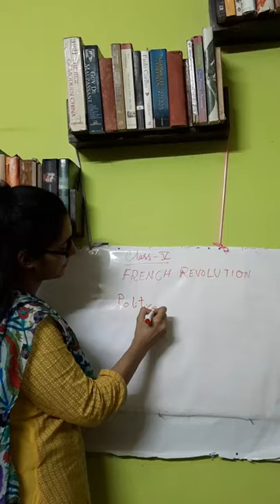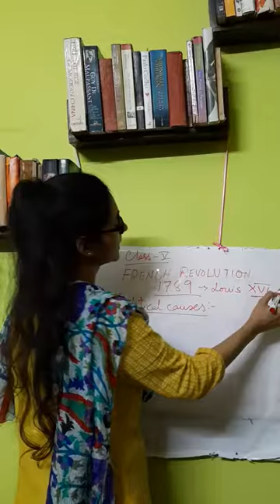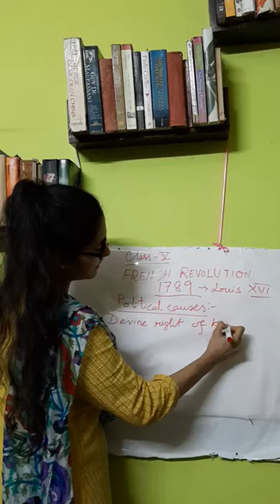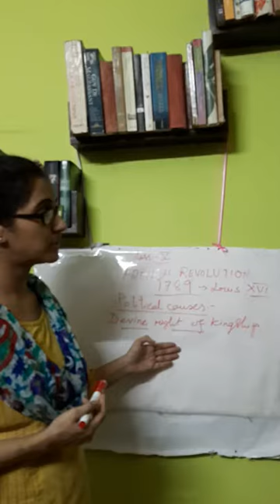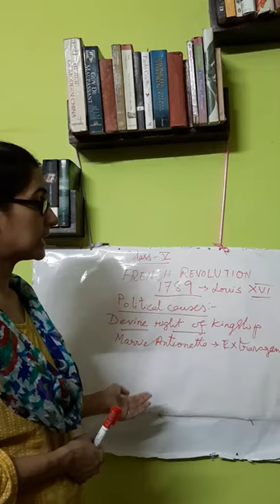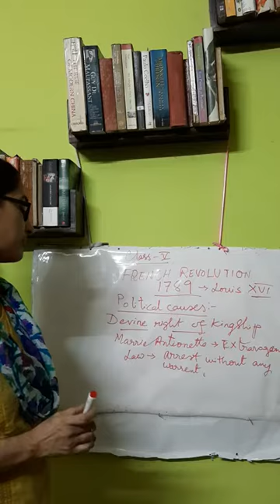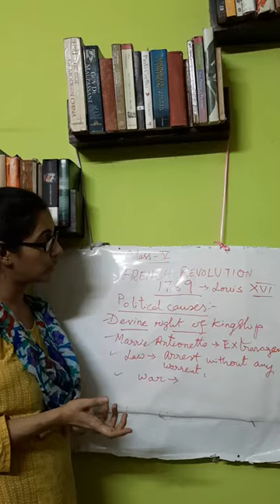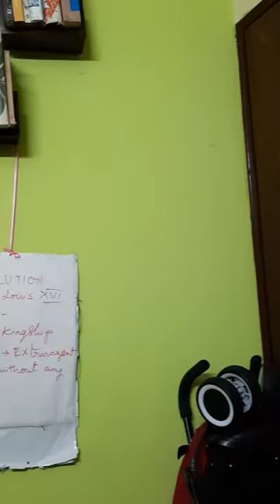CLASS 5 2021 HISTORY FRENCH REVOLUTION POLITICAL CAUSE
Paromita ma'am // History// Political Causes of French Revolution